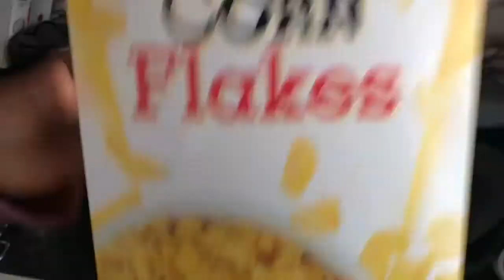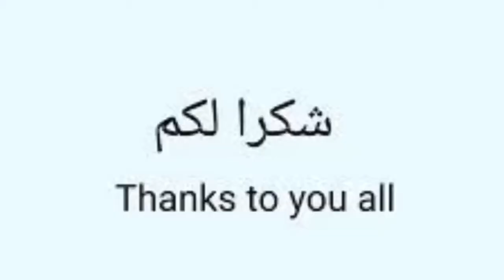طاجين الكفتة والكرافص